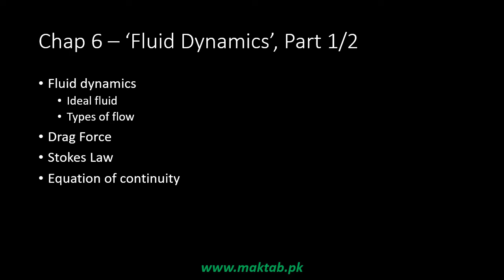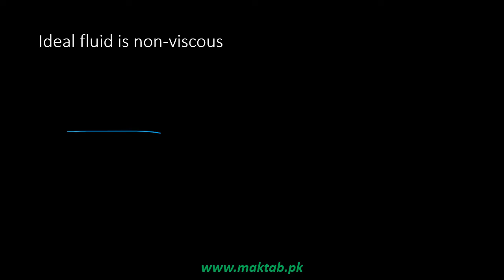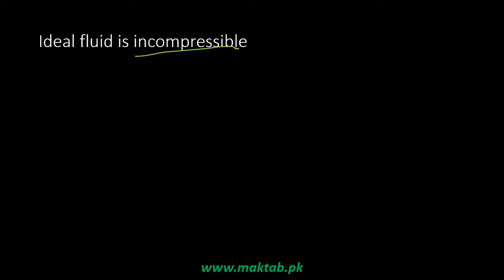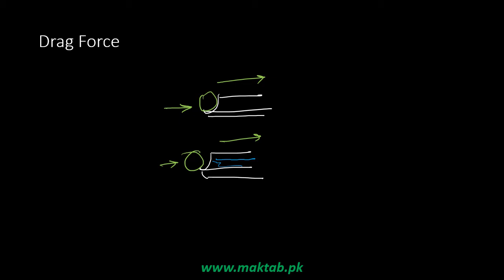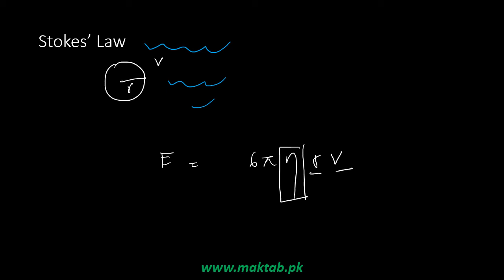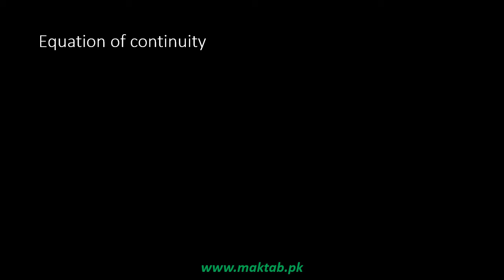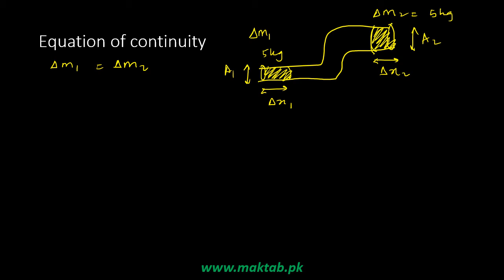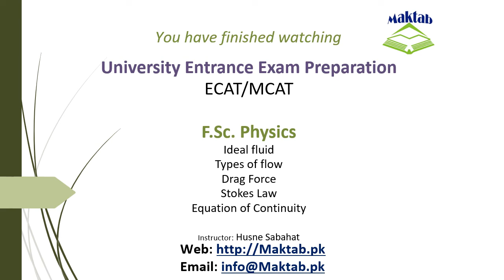Exam prep – F.Sc. Physics LEC 12: Fluid Dynamics (Part 1)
This video lecture covers: Fluid Dynamics.
It further discusses ideal fluid, types of flow, Drag force, Stoke’s law and equation of continuity.